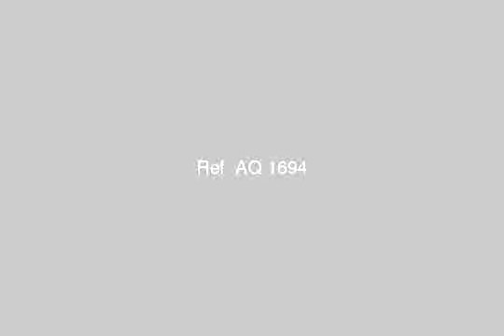Apartment close to the street Balhanovil Risi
For sale Balhanovil El Khatib Apartment 90 meters finished Lux ​​lies 5 groves on the main street of the role of the sixth required 110,000 pounds - طريق الاسكندرية مرسى مطروح, العجمي البحرية, قسم الدخيلة, الاسكندرية, مصر - Egypt Real Estate |    Alexandria |        Apartment For Sale